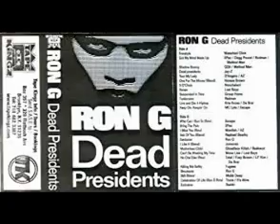(Rare)🏆Dj Ron G - Dead Presidents pt 1(1996) Harlem NYC sides A&B